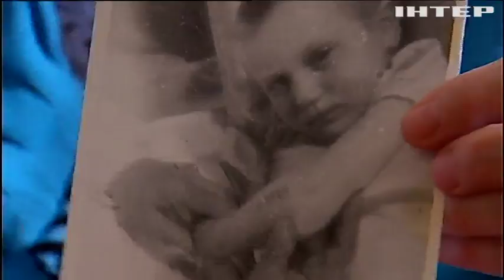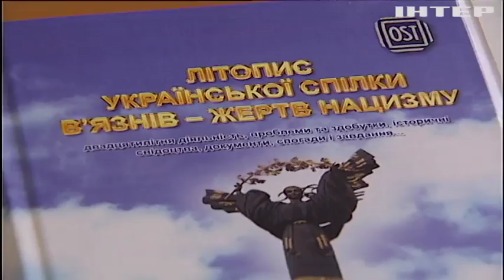Свідки геноциду: Україна вшановує жертв нацистських концтаборів